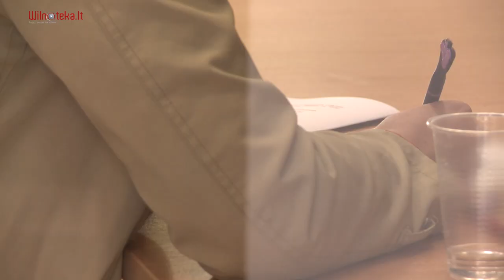Elżbieta Kryńska: Kandydaci na studia w Polsce dobrze przygotowani (1) / wilnoteka.lt